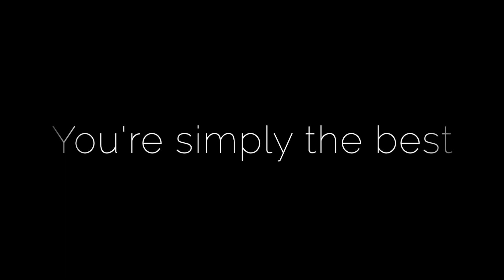Welcome to The Small Time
In 2016, I moved from the Scottish Borders to rural Australia. I have 20 acres of largely woodland that I now call home.

The small time is basically a record of my life here. But, it is also a means to document how my home and garden change over time as well as offering an insight into what life in rural Australia can be like, what life off-grid can be like, what ex-pat life can be like and what experiencing it all as a self-confessed, prep-obsessed woman is like.

My life here is slow and simple. I spend a lot of time outside. I enjoy learning about the wildlife and plants. I do a lot of work by hand using simple tools. My gentle way of life could otherwise be thought of as small; I spend my time here having a small time and I hope you might take something positive away from joining me in having a small time too.

All commercial products mentioned in my videos were bought using my own money. My opinions of them are entirely my own and based on my experiences of using them. Unless you're Husqvarna offering me a free electric ride-on lawnmower, I'm not interested in sponsorships, collaborations or gifts.

The Small Time acknowledges and pays respect to the Gunaikurnai Nation's people on whose Land I live and work. I recognise the significant role the past and future Elders play in the existence of The Small Time and the region. I am mindful that, since sovereignty was never ceded, the Land always was and always will be Aboriginal Land.